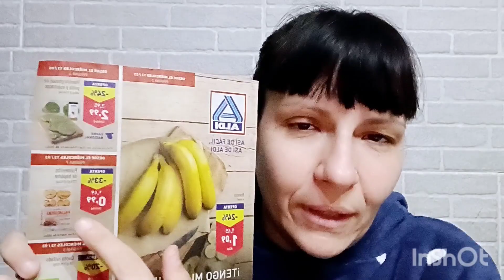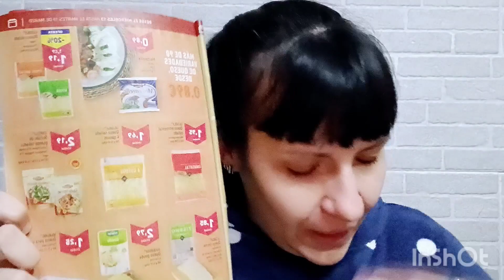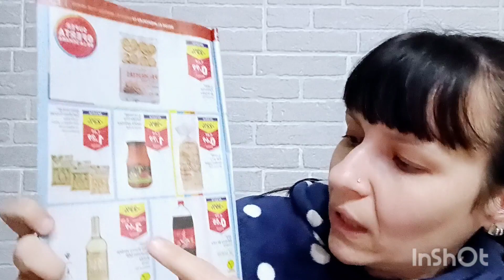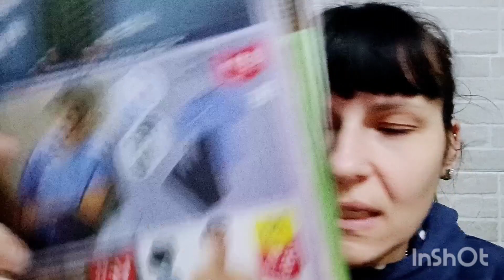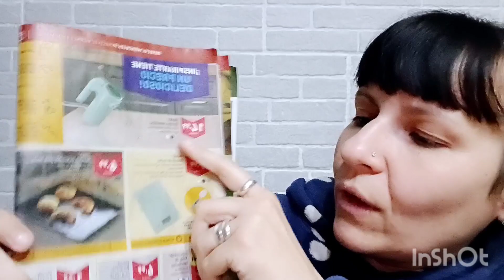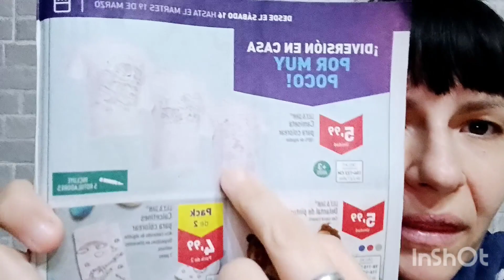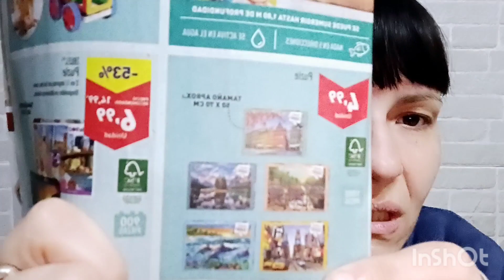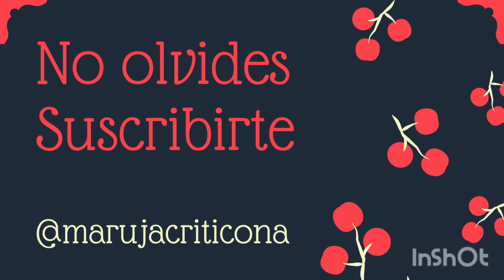Folleto Aldi desde 13 Marzo 2024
Buenas noches, ¿quién necesita menaje de cocina, entretener a los niños y fruta de origen nacional?
Pues pasad que en el folleto de @aldi.es de esta semana tenéis ésto y mucho más.
Pasad que os cuento todo 🤩